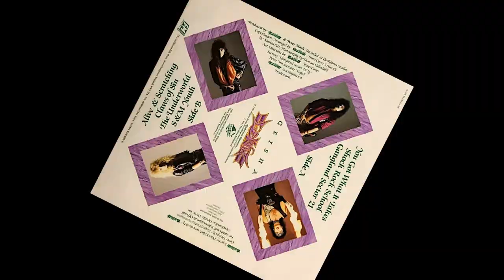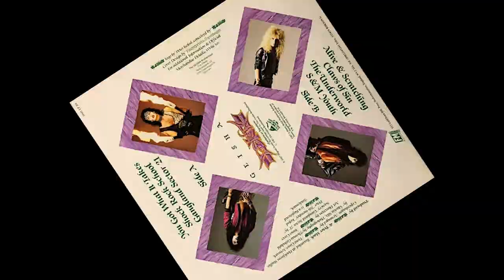Geisha (Dnk) - S&M Youth [From "Phantasmagoria" 1987]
Line Up:
Yenz Cheyenne            Vocals
Joel Stavander              Bass
Pete Blakk                    Guitars
Tony Niemistö             Drums